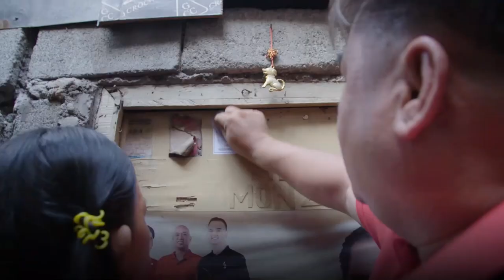Migrants Working with Megacities on Disaster Risk Reduction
What is the migration link with urban development, and how does this impact the achievement of our GlobalGoals?

By 2050 more than two-thirds of the world population will live in urban areas, and around half of urbanization can be attributed to migration. Despite this, urban development strategies struggle to take into account migrants and migration. In densely populated cities, migrants often live in makeshift accommodation and struggle to access services, risking safety and well-being, especially in areas that are vulnerable to natural hazards.

Rebecca is an internal migrant living in a densely populated district in metro Manila, Philippines. With predictions of a category seven earthquake among the threats in her district, Rebecca fears displacement due to disaster. By getting involved in local Disaster Risk Reduction (DRR) initiatives run by the local government, Rebecca and her family feel better prepared.

Target 11.5 of the Sustainable Development Goals (SDGs) calls on governments to significantly reduce the number of deaths and the number of people affected by disasters, with a focus on protecting the poor and people in vulnerable situations. As we enter the “Decade of Action”, it is essential that the risk of displacement due to disaster is reduced, in order to achieve the SDGs by 2030.

The “Mass Evacuations in Natural Disasters” (MEND) project, implemented by IOM and funded by the European Union (EU), established management systems and conducted simulations to prepare for natural hazards and respond if disaster strikes in vulnerable urban areas of Manila. By working closely with Local Disaster Risk Reduction Management Councils, efforts were taken to ensure that urban planning reflects these considerations.

Through the “Mainstreaming Migration into International Cooperation and Development” (MMICD) project funded by the EU, IOM produced a series of videos to show the MigrationConnection between different sectors and capture what this means in practice for people and communities.